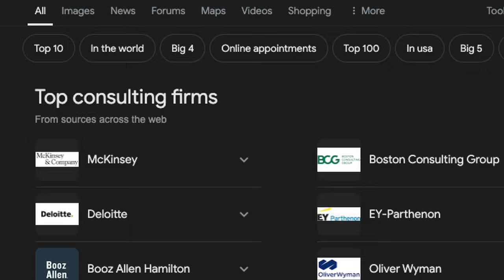I Quit My HIGH PAYING Consulting Job at McKinsey | Why You Should Too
Have you ever wondered why someone would leave a prestigious job at McKinsey? In this video, I share my personal story of why walking away from one of the world's top consulting firms was the best decision I ever made. From the high salary and perks to the moral dilemmas and burnout, I break down the realities of the consulting lifestyle and why it didn't align with my long-term goals. Whether you're in consulting or considering a high-stakes career, this video will give you insight into the trade-offs and the journey to finding work that aligns with your values.

TIMESTAMPS
Introduction - 00:00
What is McKinsey? - 01:26
The Perks of Consulting - 04:30
Downsides to Consulting - 04:49
Morality in Consulting - 05:43
McKinsey Controversies - 06:40
Life After Consulting - 08:11

If you're on the fence about consulting, this video is for you.

**Resources Mentioned:**
- Harvard Business Review’s Guide to Work-Life Balance
- Seth Godin’s Blog
- Brené Brown’s TED Talk on Vulnerability